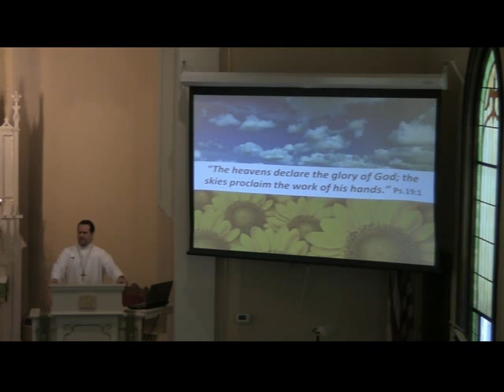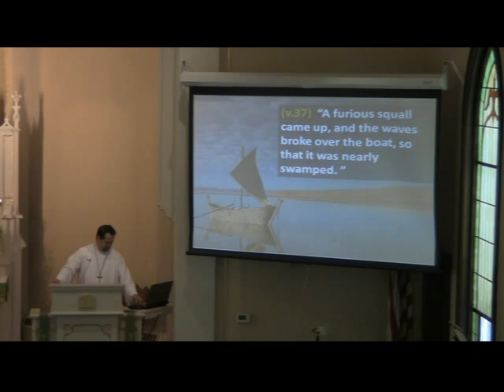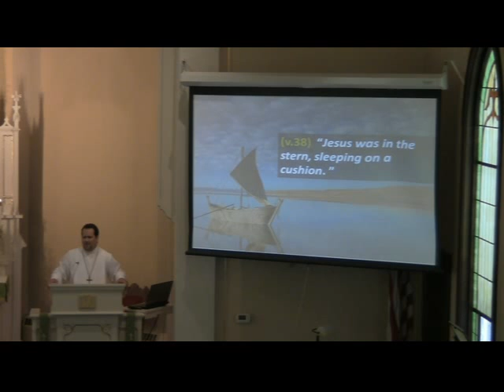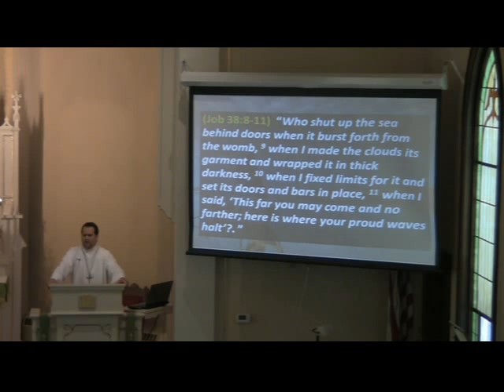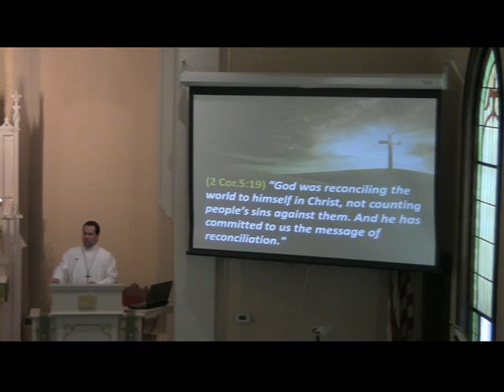Mk 4,35 41 Your God Cares For You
The Lessons, Hymns & sermon lead us to trust in God even when all outward evidence argues against trust in Him.  Join us for worship at St Paul, Dale.